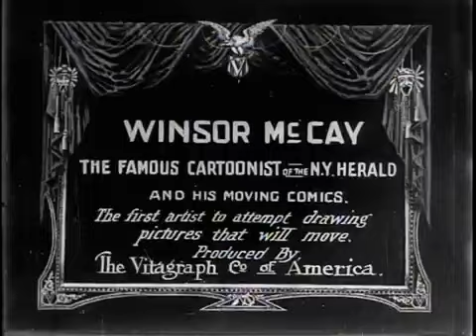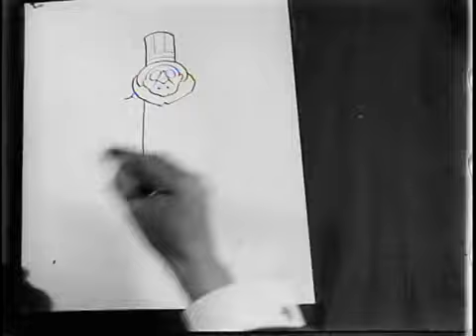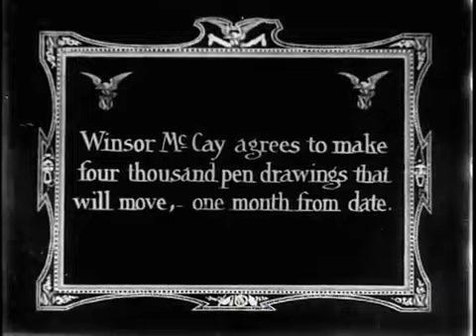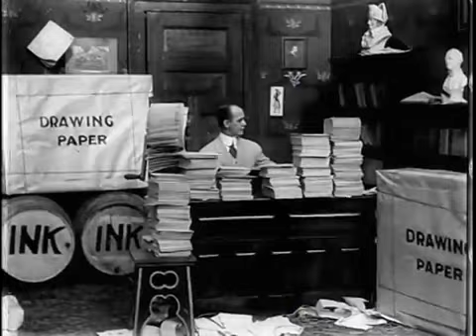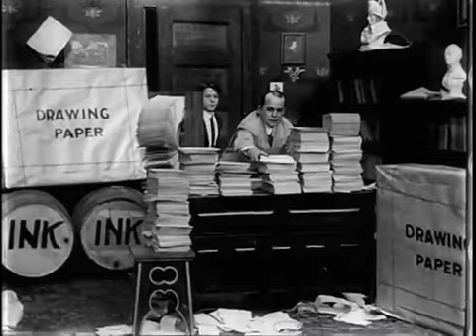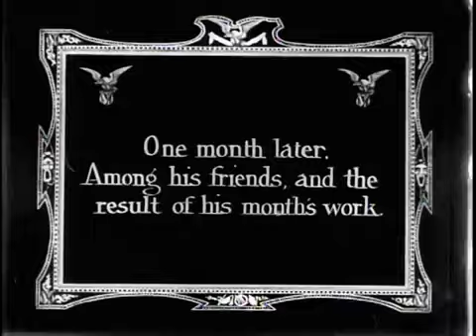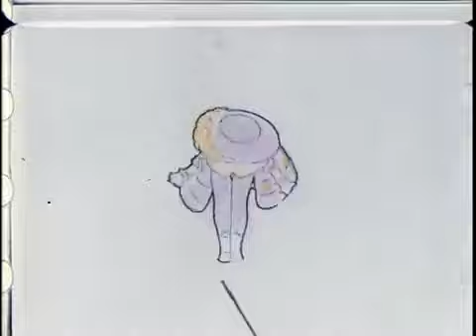Little Nemo (1911) Winsor McCay Animated Short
Little Nemo is a 1911 Animated Short film directed and animated by Winsor McCay, and loosely based off of his comic strip Little Nemo in Slumberland which was published by the New York Herald and eventually by the New York American.